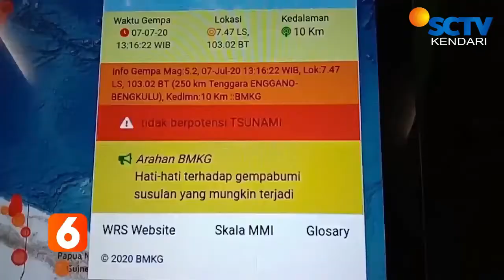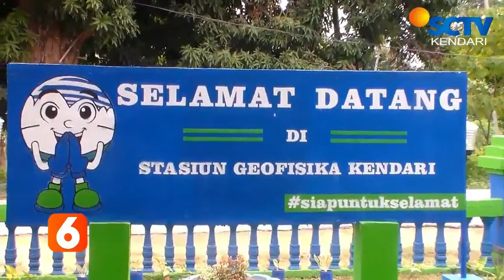Potensi Gempa Besar Di SULTRA Sangat Kecil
POTENSI TERJADINYA GEMPA DENGAN FREKUENSI BESAR DI SULTRA KECIL KEMUNGKINAN TERJADI/HAL TERSEBUT DISEBABKAN WILAYAH SULTRA YANG SERING MENGALAMI GEMPA-GEMPA KECIL/SEHINGGA KUMPULAN FREKUENSI GEMPA YANG BESAR TIDAK TERJADI//NAMUN PIHAKNYA TETAP MENGHIMBAU MASYARAKAT AGAR TETAP WASPADA//